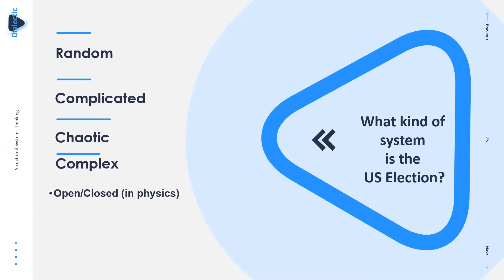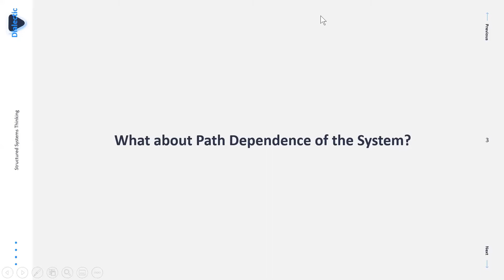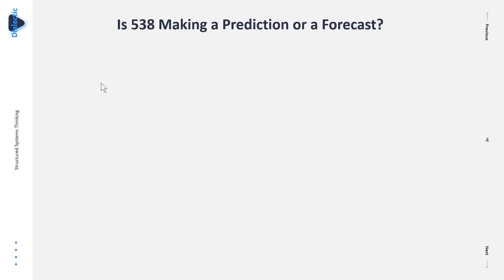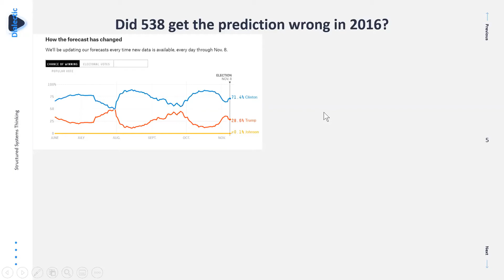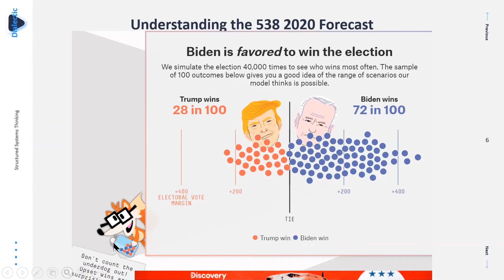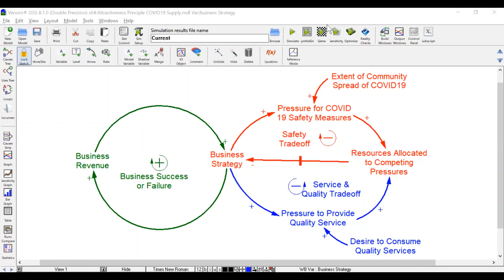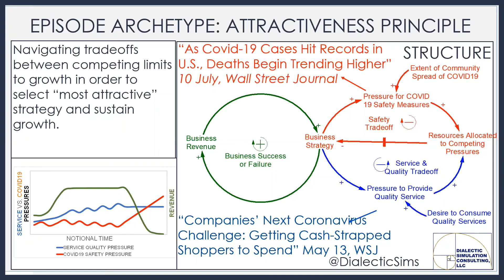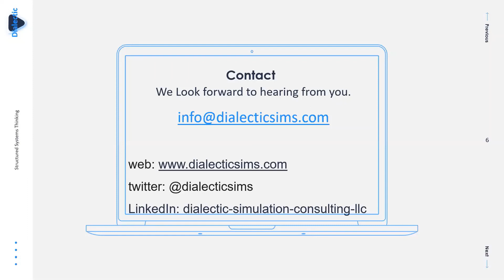Understanding Complex Systems through 2020 Presidential Election Forecasts Episode 3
Problem Solving in Turbulence Episode 3: “Understanding Complex Systems through 2020 Presidential Election Forecasts” broadcast on August 13th, 2020. Problem Solving in Turbulence is a regular series of Facebook Live AMA’s hosted by Dialectic Simulations Consulting, where we use structured systems thinking to help professionals, managers, and leaders understand & resolve the problems they face in today’s turbulent environment. Topics of Episode 2 include:

Topics include:

What Kind of System is the US Election: Random, Complicated, Chaotic, or Complex?

What about path dependency? What parts of the US election system are path-dependent and what parts are not?

What are some problems with predictions in Complex Systems?

What’s the difference between a Prediction and a Forecast?

Is FiveThirtyEight making a prediction, or a forecast, on Presidential Elections?

Understanding the FiveThirtyEight 2020 Presidential Election Forecast